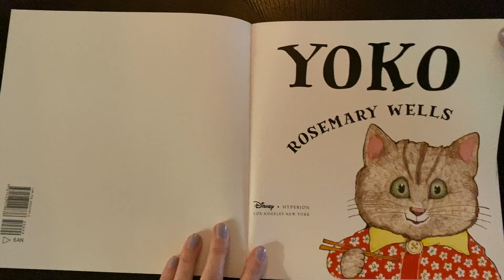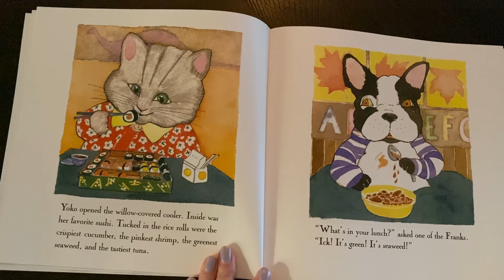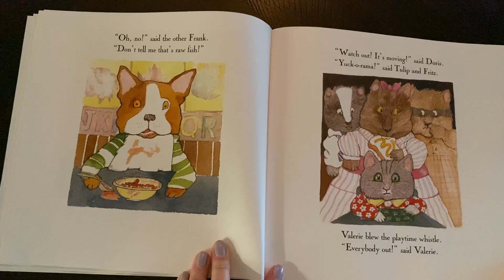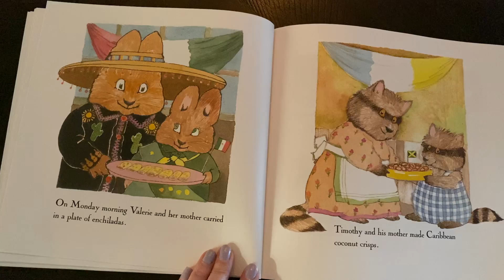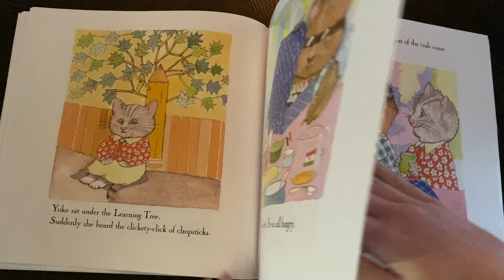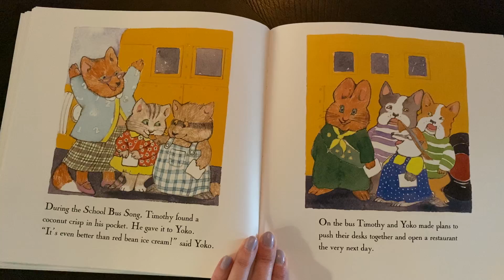Alexis Reads Yoko